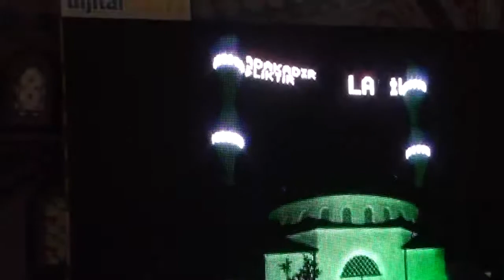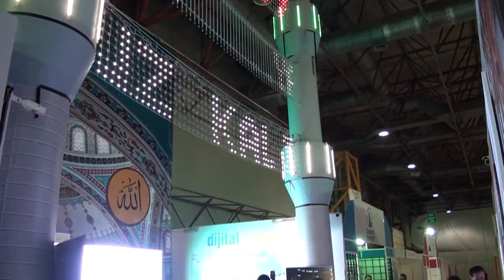2017 CAMİ YAPI EKİPMANLARI FUARI / DİJİTAL MAHYA